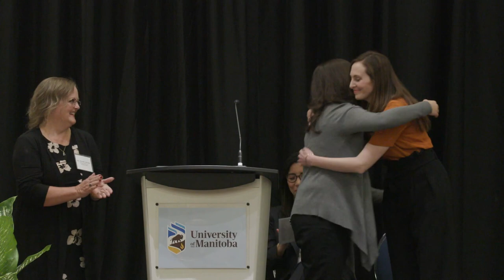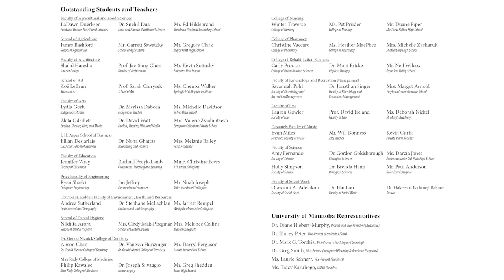31st Annual Students' Teacher Recognition Reception (STRR) - May 2, 2023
Presented by The Centre for the Advancement of Teaching and Learning
The University of Manitoba's 30th Annual Students’ Teacher Recognition Reception (STRR 2023)

Welcome and Introductions   Erica Jung, Director, The Centre for the Advancement of Teaching and Learning, University of Manitoba
Greetings                                 Dr. Diane Hiebert-Murphy, Provost and Vice-President (Academic), University of Manitoba
Presentation of Awards          Dr. Mark G. Torchia, Vice-Provost (Teaching and Learning), University of Manitoba

This event took place on Tuesday May 2nd 2023.

The Students’ Teacher Recognition Reception (STRR) is an opportunity to celebrate teaching excellence.
Recognizing that academic growth and development occurs over many years, each faculty nominates an outstanding graduating student, who then selects two teachers who have made important contributions to their education – one from Kindergarten to Grade 12 years and one from their years at the University of Manitoba.